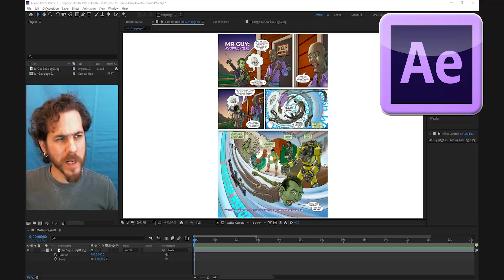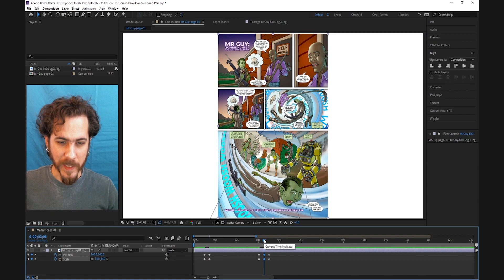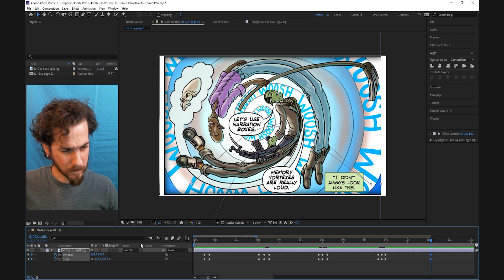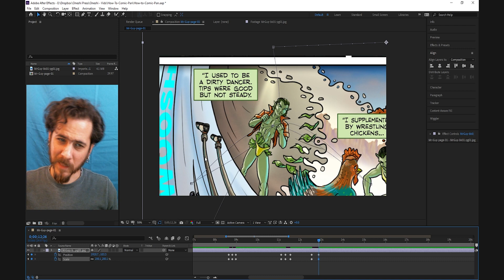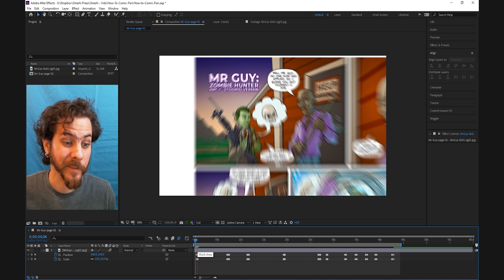How to make a motion comic: panning the pages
Here's a brief tutorial showing you a basic step in how to bring your comics to life in video, using these simple camera panning techniques in Adobe After Effects. There's all sorts of uses for this, so I won't list them all. But here are few big ones: Teasers for the comic you published, trailers for your graphic novel in the works, and Kickstarter videos that will grab your backers attention. In this tutorial I go over how to use simple position and scale keyframes in Adobe After Effects to create the illusion that a camera is zooming in-and-out, around, and all-over your comic book page. As an added bonus I show you the simples way to utilize the built in motion-blur button. It's really just a button, but there are so many buttons and you gotta know which ones to push. I do my best to keep this straight-forward, simple, and right to the point.
I own the rights to the comic I used for this video, Mr. Guy: Zombie Hunter to find out more about Mr. Guy